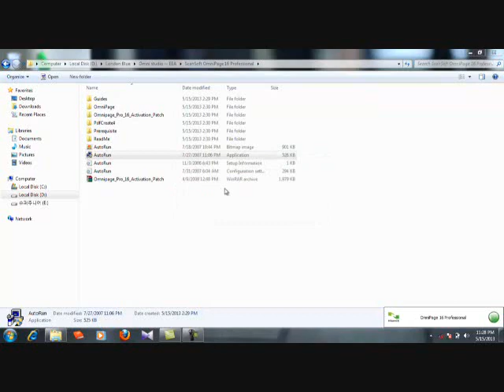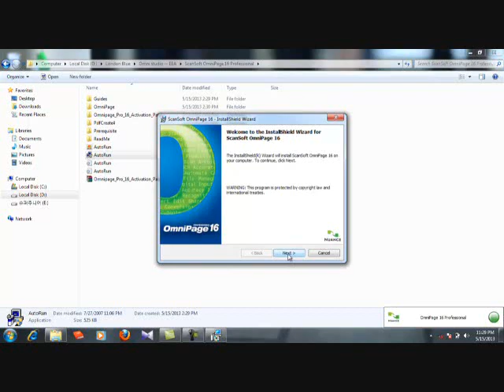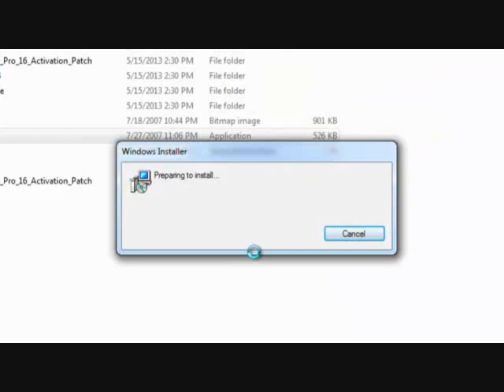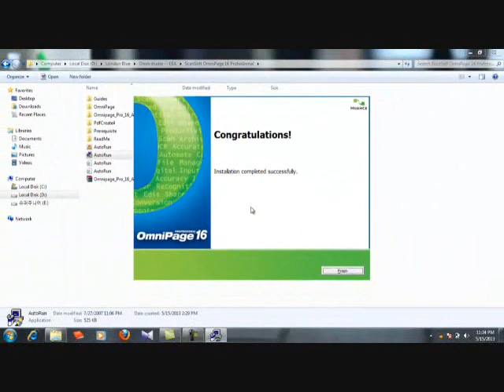Omnipage 16 Installation Tutorial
This is the tutorial how to use omnipage 16 by OmniStudio Team